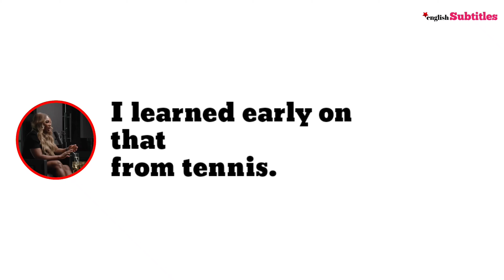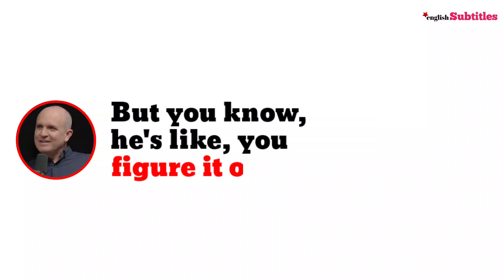Father's Advice, Tennis Success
Serena Williams attributes her tennis success to her father's business advice, emphasizing resilience, strategy, and a winning mindset.

🚀 Hi Everyone,